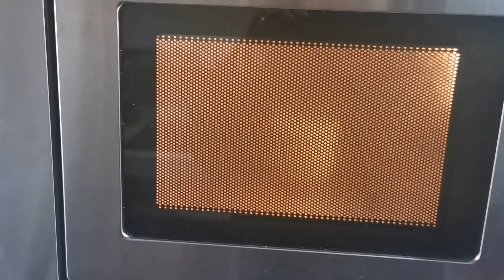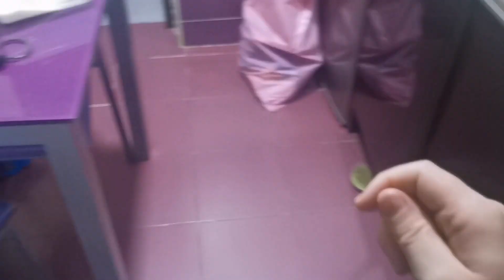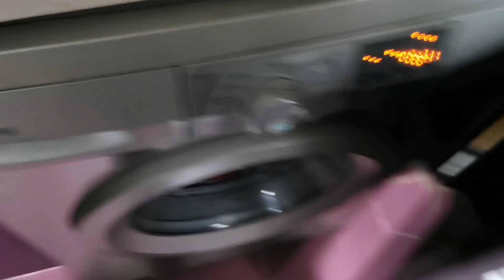Rutina lunes, organización día de trabajo. ¿Llego a todo?.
Buenas noches, os dejo un resumen de limpieza de un día laborable, como voy recogiendo la casa a ratos durante la jornada y un accidente con el árbol de Navidad jajajajaa. Espero que os guste el vídeo.